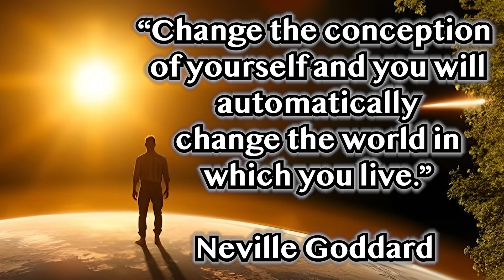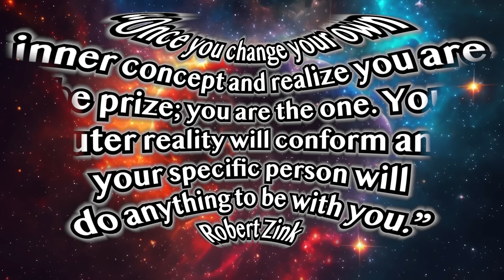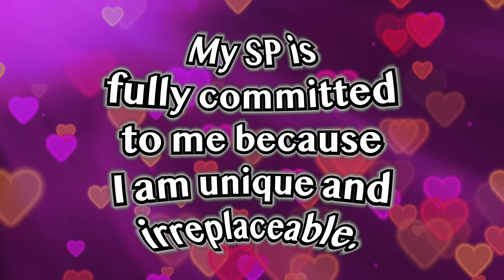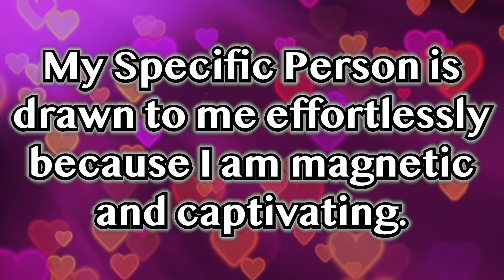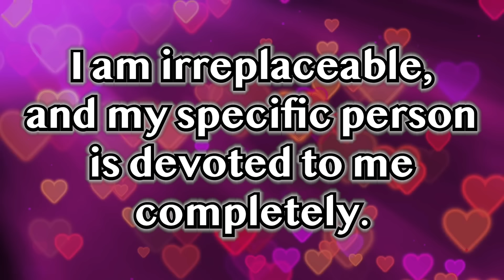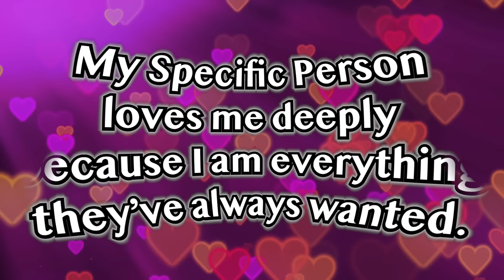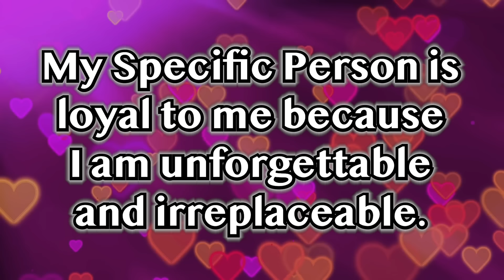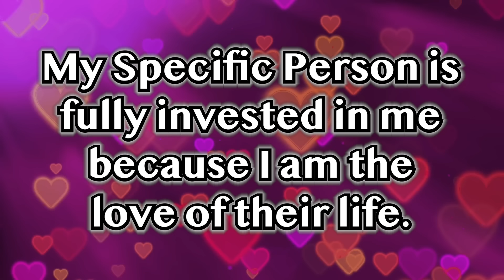They Will Do Anything To Be With You | Listen 1X | Neville Goddard | Instant Results